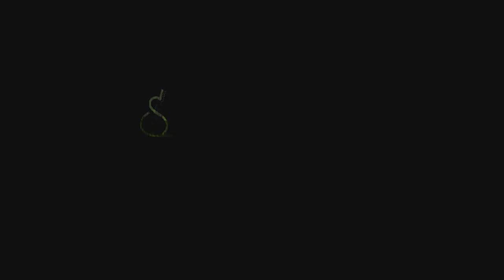Detroit Rock City (KISS) - Fingerstyle Guitar